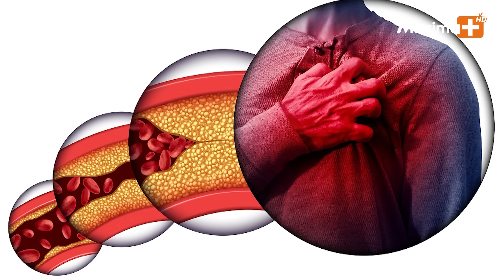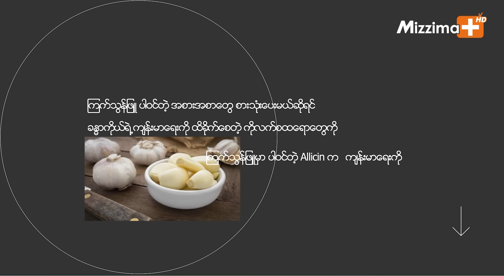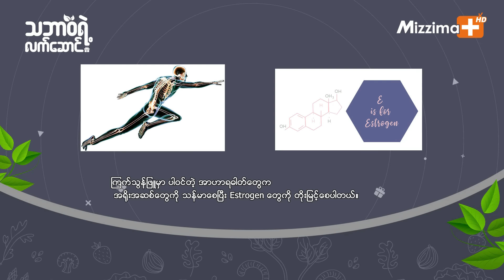ကြက်သွန်ဖြူရဲ့အကျိုးကျေးဇူးများ | သဘာဝရဲ့လက်‌ဆောင် အပိုင်း (၃၂)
-ကြက်သွန်ဖြူက သင့်ကျန်းမာရေးအတွက် ဘာတွေအကျိုးပြုမလဲ ?
-ကြက်သွန်ဖြူမှာ ပါဝင်တဲ့ အစွမ်းသတ္တိတွေက ဘာတွေလဲ ?
-ကြက်သွန်ဖြူမှာရှိတဲ့ လျှို့ဝှက်ချက် အကျိုးအာနိသင်တွေက ဘာတွေလဲ ?
အစရှိတဲ့ အကြောင်းအရာတွေကို ဒီအစီအစဉ်ကနေ တင်ဆက်ပေးသွားမှာပါ